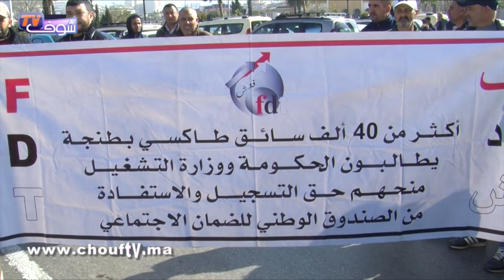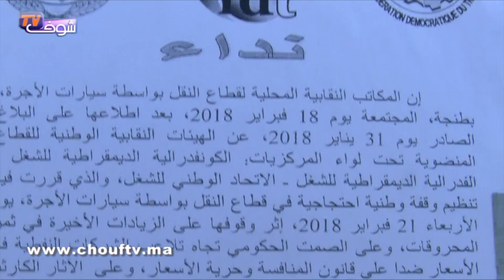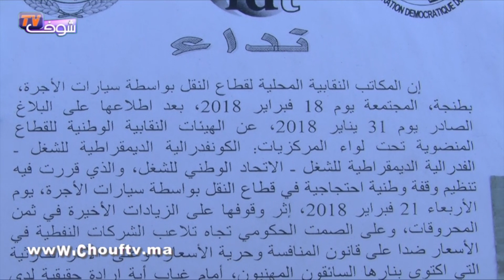أكثر من 40 ألف سائق طاكسي يحتجون بطنجة..و هذه مطالبهم